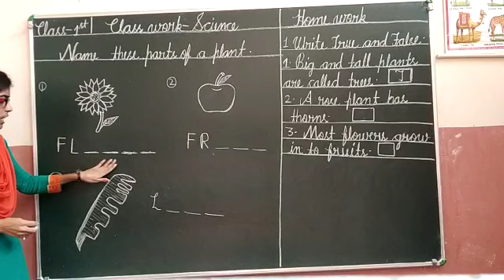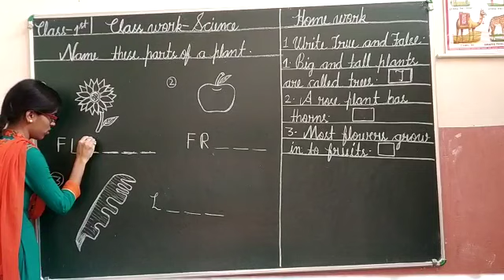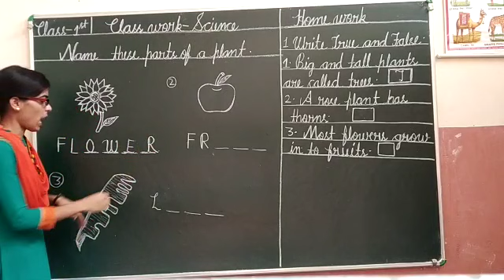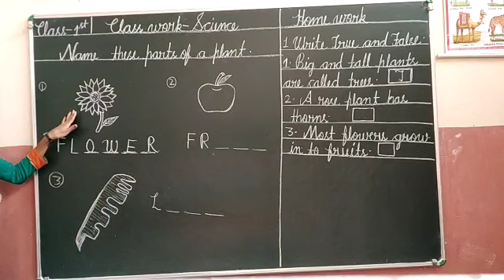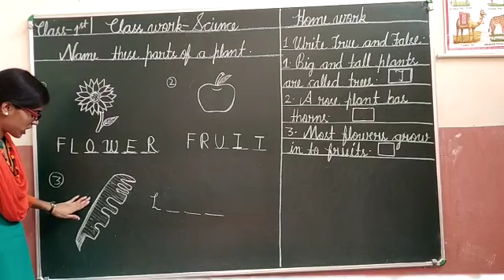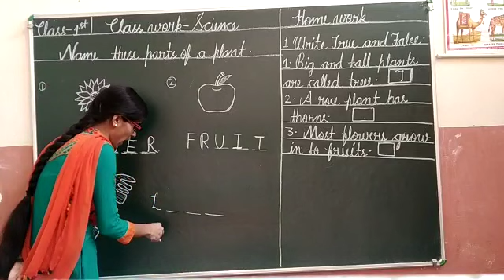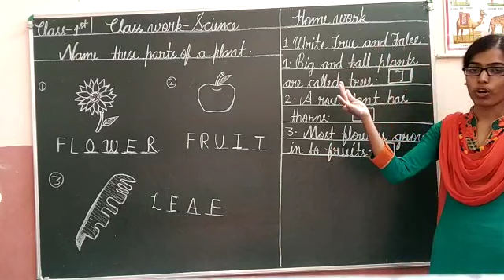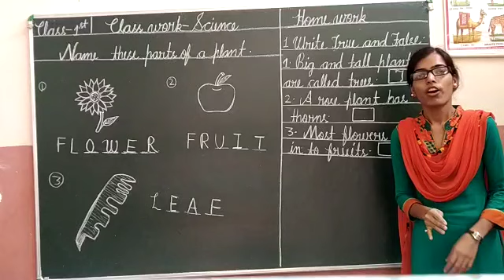Class 1 Science chapter 3